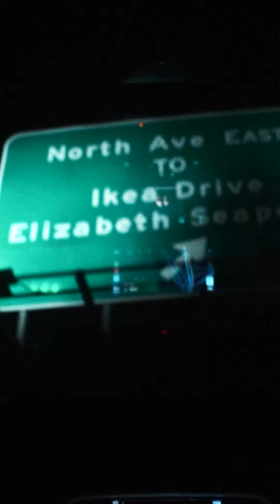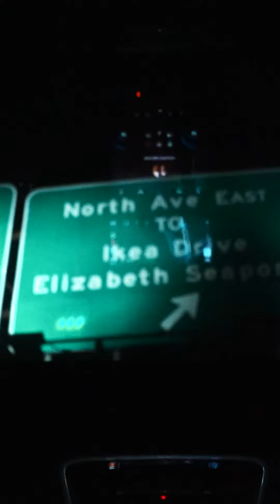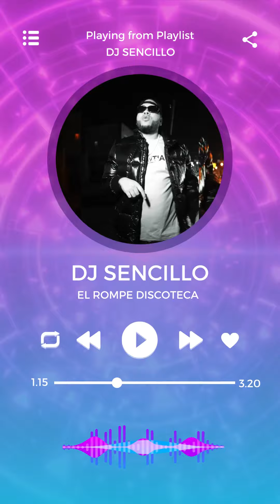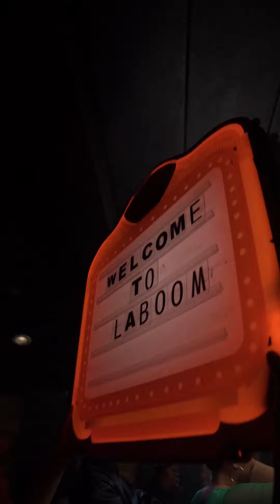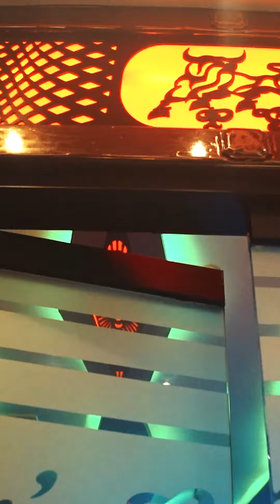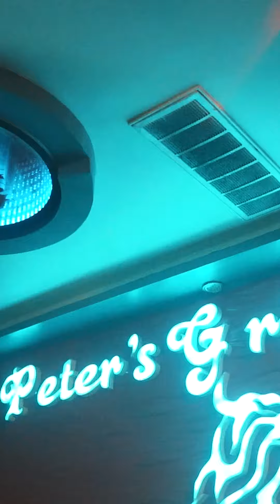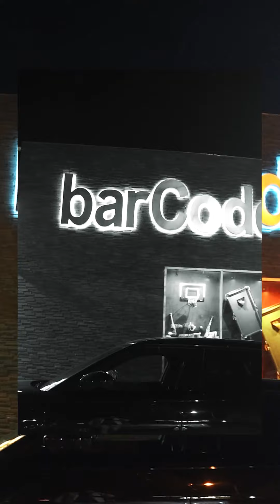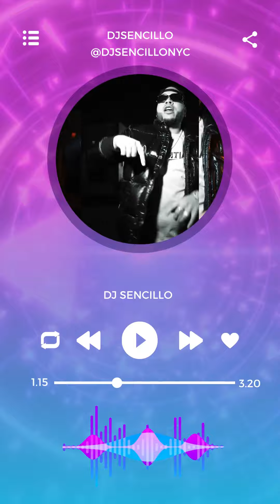Dj sencillo the show vol 14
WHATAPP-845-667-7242